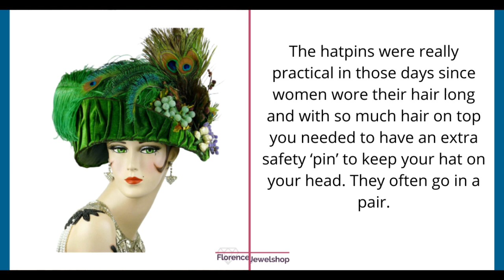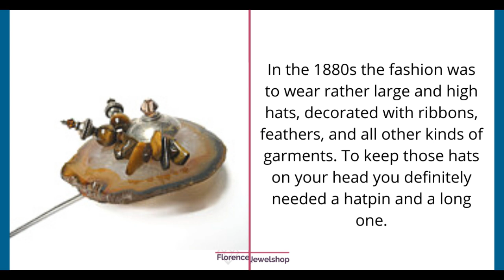HATPINS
This video is made by FlorenceJewelshop, a specialist in unique handmade designer jewelry
You look so much better when you wear the right jewelry for yourself, that makes you sparkle!
If you want tips about jewelry and gemstones on a regular basis you can: